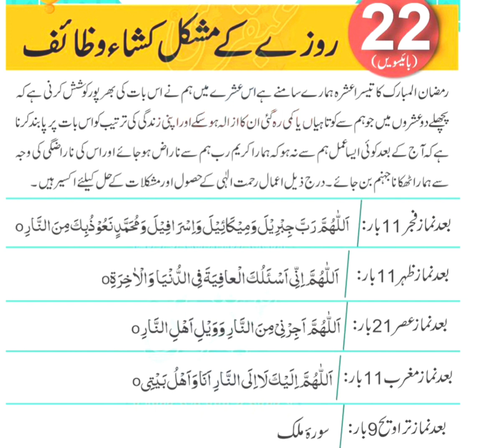22 nd Ramadan || 30th Roza 30th Ibadatain || Daily Wazaif Her Parashani Mushkil Kay Liya